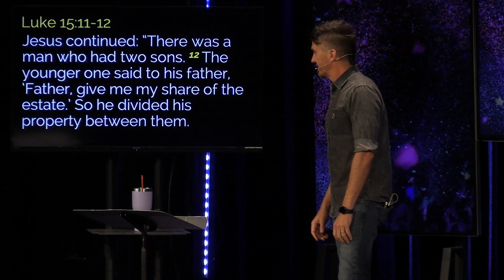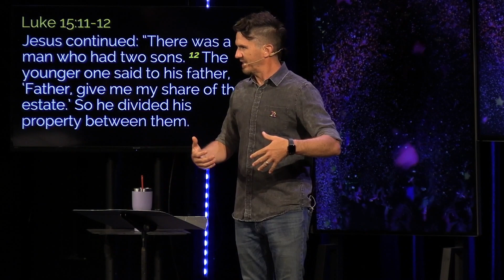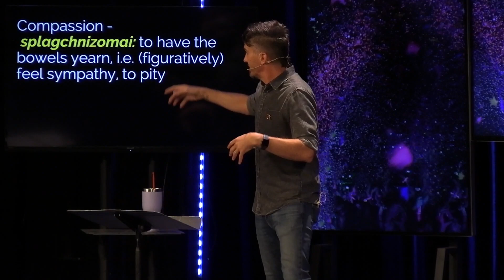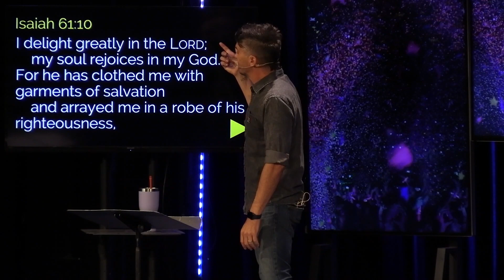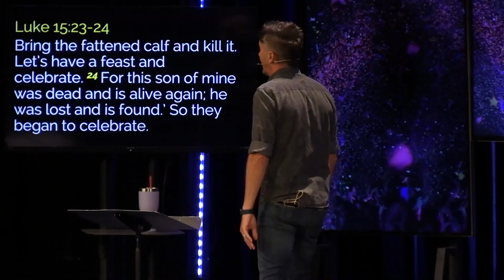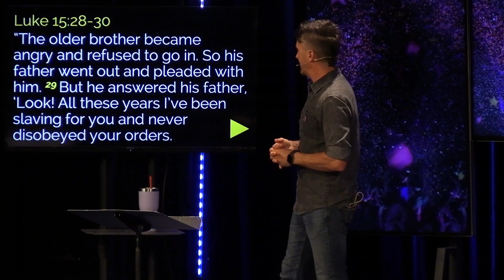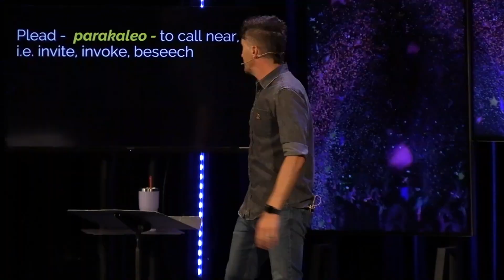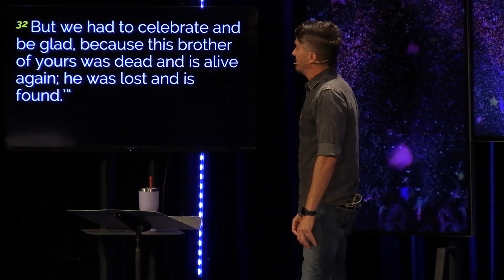The Father - Party, week 3